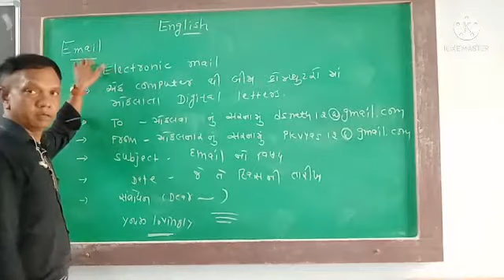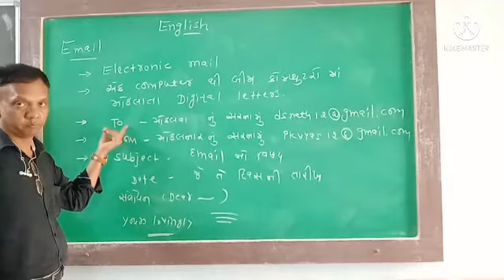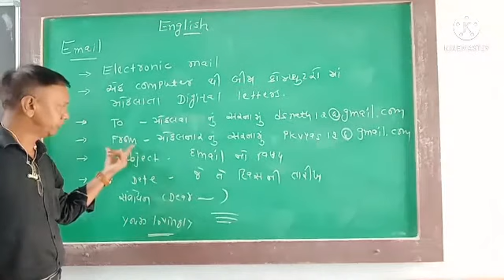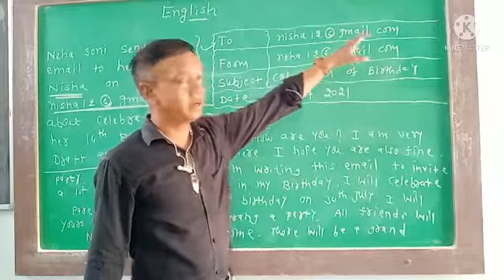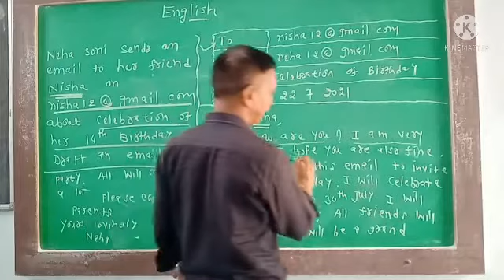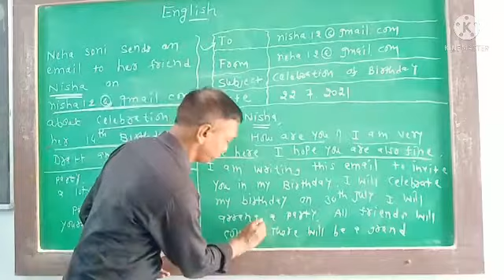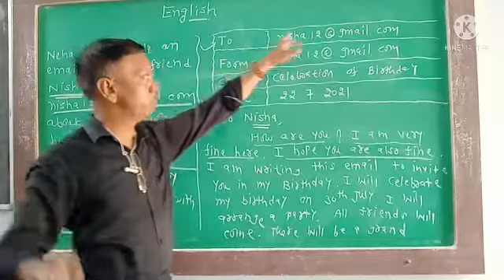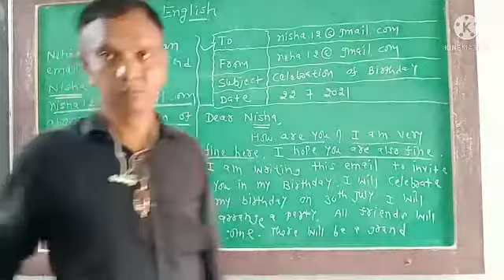Email (DS Nath)